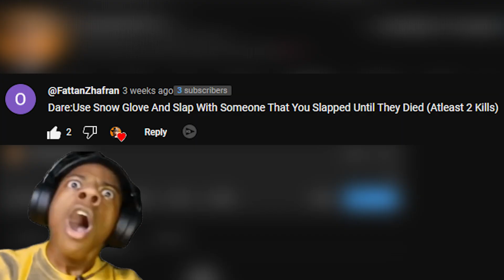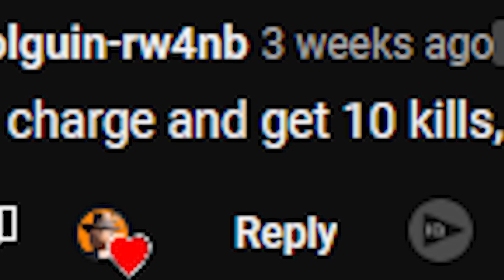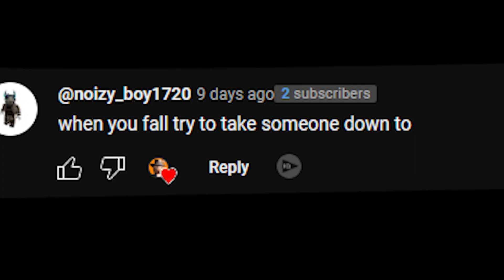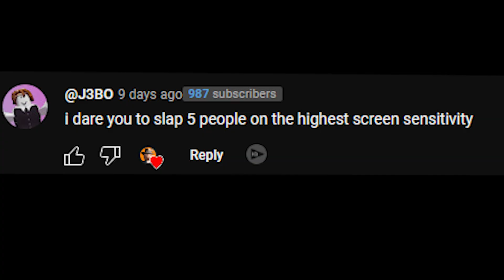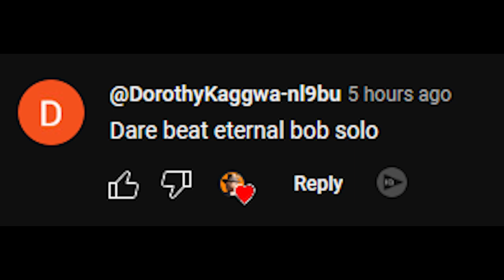ROBLOX Slap Battles DARES FUNNY MOMENTS (MEMES)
ROBLOX Slap Battles DARES FUNNY MOMENTS (MEMES). In this video, I play Roblox Experience Slap Battles. I asked my subscribers to leave me dares to do in slap battles and in this video I attempt all the dares I was asked with some failing horribly or successfully completing them. This video was fun as it had many funny moments from me dying or killing others. This took a while to edit so if you drop a like I would appreciate it, Now Enjoy The Video.